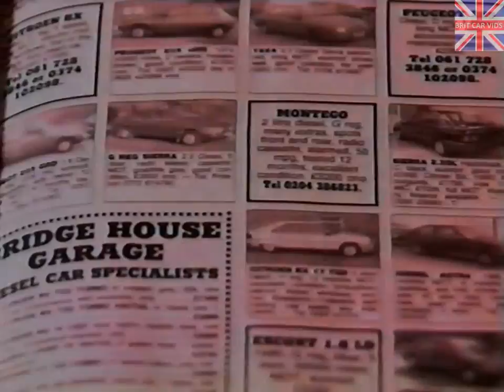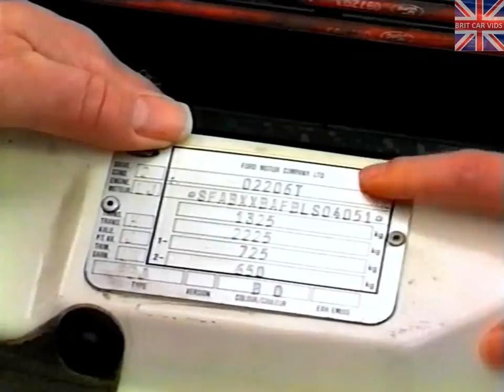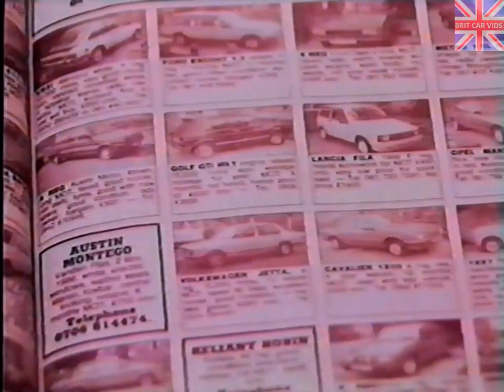ABI/GMP - Car Buyers Beware - The Car Buyers Guide (1993)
A Video from Greater Manchester Police and the Association of British Insurers (ABI)

This video explains how to avoid buying a stolen car. by following the advice in Greater Manchester Police four page leaflet (which is included with the video)

Anew 14 minute video which aims to prevent you from buying a stolen car.#

During 1992 over 300,000 cars were stolen in the United Kingdom. 30% of all stolen cars are not recovered - many are disguised by the thief and sold to innocent purchasers

Starring:

Ken Morley (Reg Holdsworth to all you Coronation Street fans!)
John Draycott
Ged Mulherin
Beth Steele